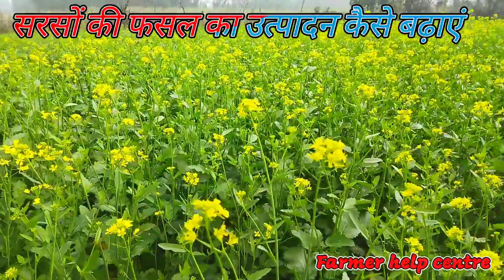सरसों का उत्पादन बढ़ाएं |सरसों में एनपीके 0 0 50 का प्रयोग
सरसों का उत्पादन कैसे बढ़ाएं| सरसों में एनपीके 0 50 का प्रयोग Mustard farming

नमस्कार किसान भाइयों फार्मर हेल्प सेंटर में आपका स्वागत है